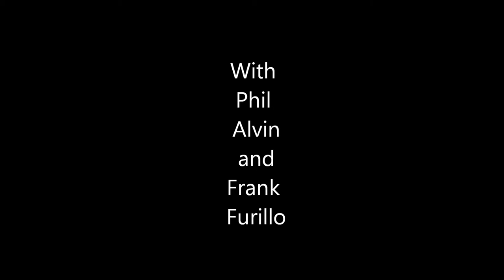Putnam County Tour with Phil Alvin and Frank Furillo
The land John Moses Budd and Peter Newton Cameron owned from 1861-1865.  To the music of Phil Alvin and Frank Furillo from 1972.